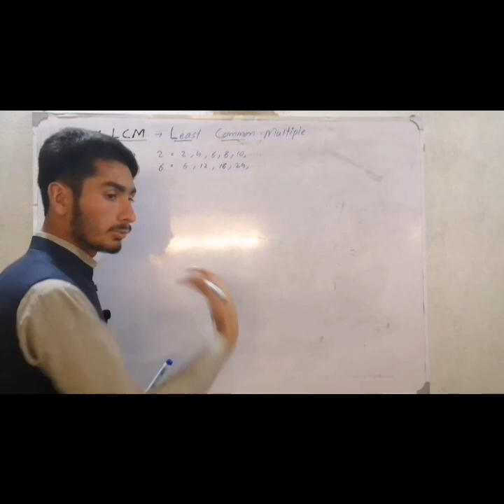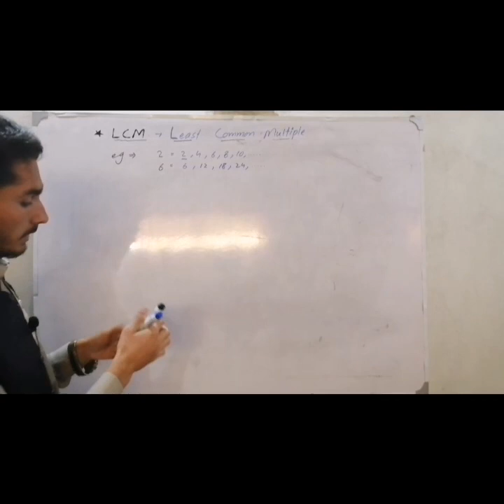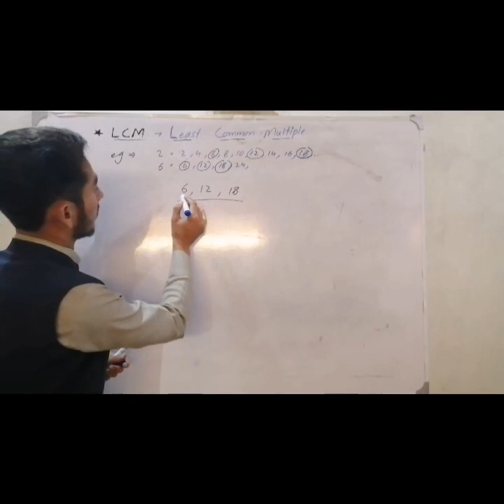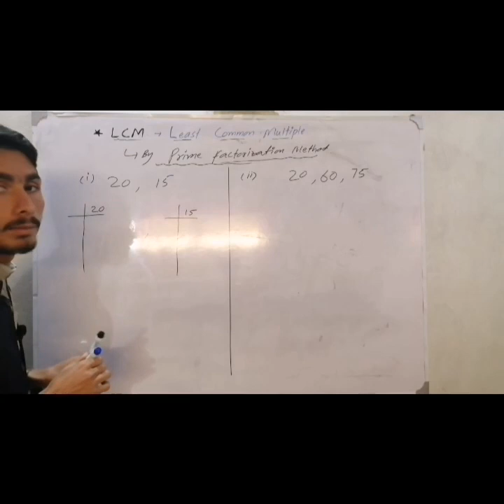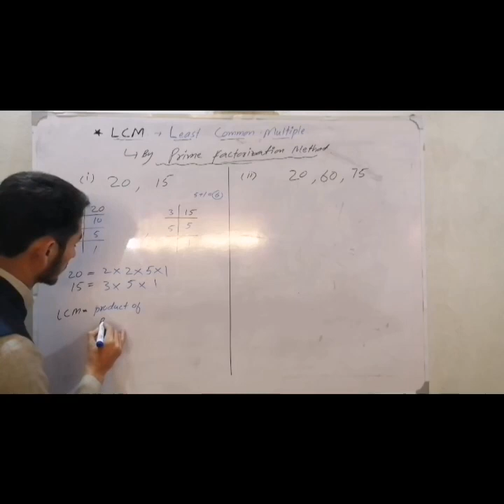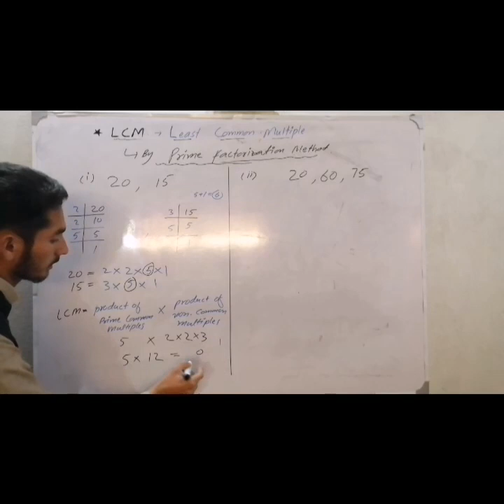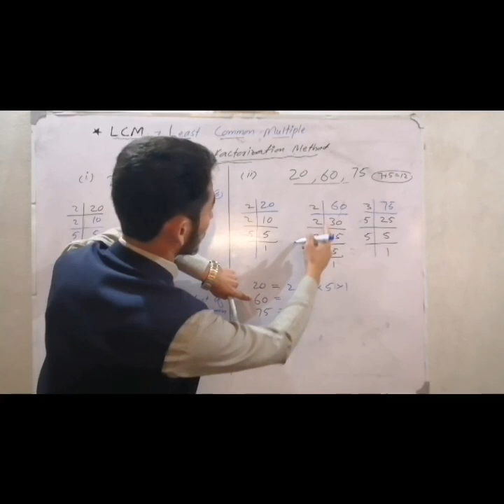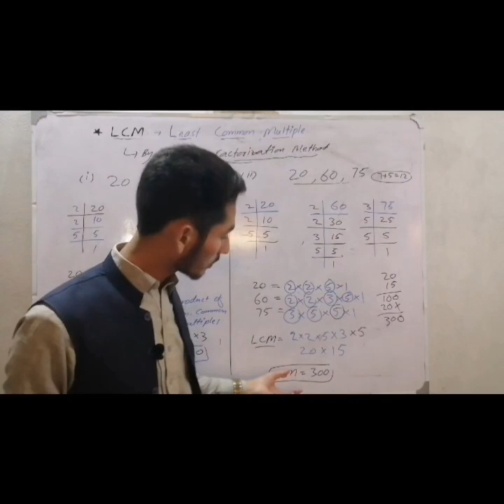LCM (Least Common Multiple).lcm by prime factorization method.